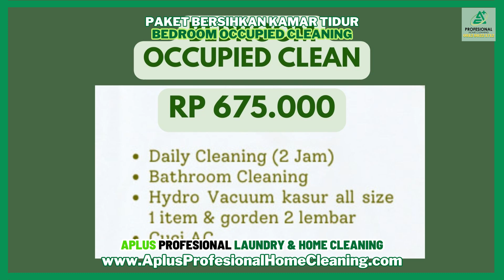REMBULAN DALAM PELUKAN - YANTI MUSWARA - KHITAN AMRAN EMAL - APLUS PROFESIONAL@Helfia Nil Chalis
Sahabat kami EMAL SEISMAL pada tanggal 26 Agustus 2023 yll menyelenggarakan tasyakur bin ni'mah atas khitanan puteranya AMRAN. Pestanya meriah.